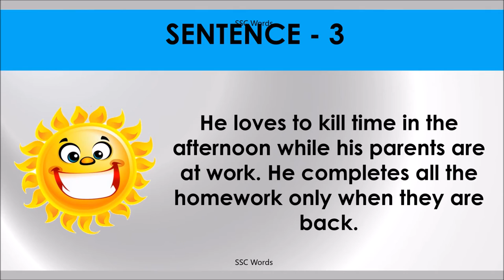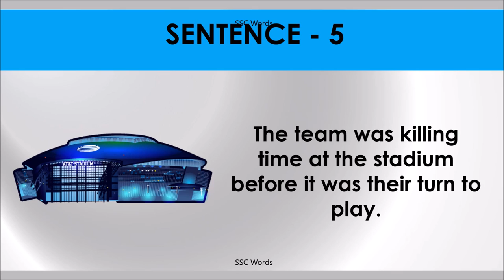KILL TIME Idiom 671 # Meaning and five sentences # SSC Words